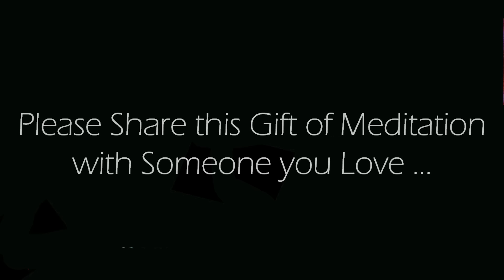Morning Positive Affirmations ~ A 10 minute guided meditation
Feed your soul this Morning with Positive Affirmations using this original 10 minute guided meditation spoken and recorded by us.  Not only will you benefit from meditating, you will also receive the power of affirmations.  Affirmations are positive statements that can help you to overcome limiting beliefs or negative thoughts. When you repeat them often, and first thing in the morning, you can start a positive outlook before negative thinking can even take place.  Give it a try today... Enjoy!

Spoken Voice: Original Commentary recorded by us.
Background Image: is an original derivative image created by us, Transformed and licensed by images from Shutterstock.com